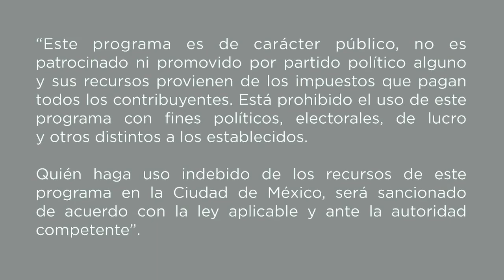411 ROSA AURELIA PAGÉS GARCÍA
A continuación te compartimos, el procedimiento para la elaboración de un  dije, basado en la figura del alcatraz, toma nota de la lista de materiales y manos a la obra.

Taller: Figuras y flores de porcelana fría
Tallerista: Rosa Aurelia Pagés García